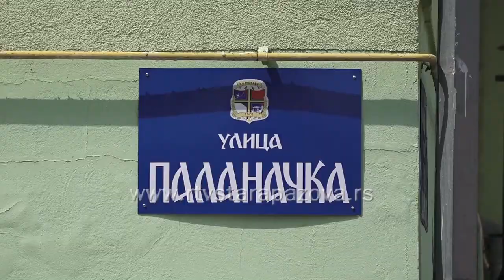Uredjenje medjumesnih pravaca u opštini Stara Pazova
Uređenje puteva, raskrsnica i autobuskih stajališta kako na lokalnim, tako i na međumesnim putevima jedan je od glavnih ciljeva rukovodstva Opštine Stara Pazova koje je za ovu godinu najavilo jedan od znajačlnjih projekata kada je u pitanju uređenje putne infrastrukturu.